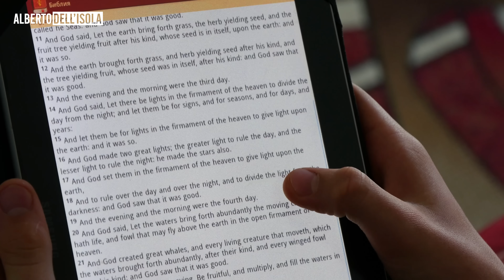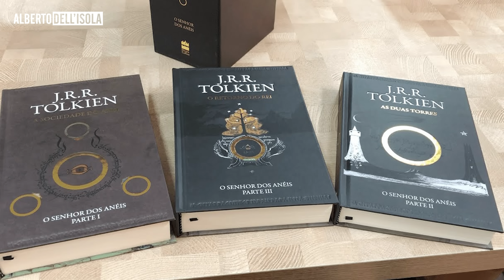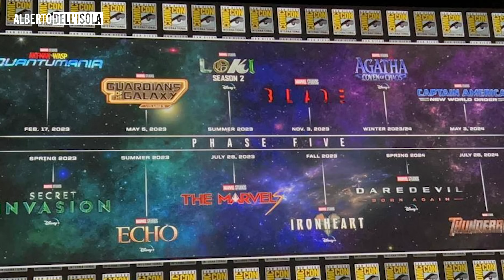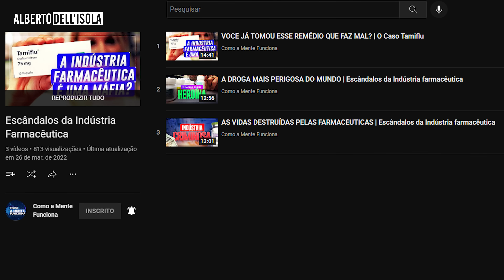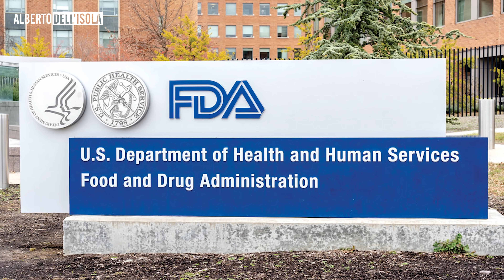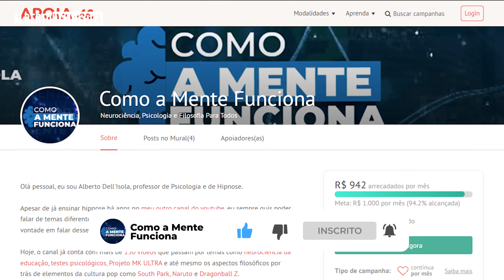COMO THE BOYS TE ENSINA SOBRE ARTE, DROGAS E GOVERNOS SEM VOCÊ PERCEBER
Hoje vamos fazer uma análise de The Boys que trará uma mistura inusitada envolvendo arte, drogas e governos. Vamos debater sobre como o momento e o ambiente de uma obra de arte podem moldar o seu significado e como movimentos como o Realismo e o Impressionismo surgem.

A fantasia em The Boys ajuda a nos mostrar uma realidade aumentada, onde o crivo para se permitir a circulação de uma droga não depende de quantas mortes ela pode causar, mas sim de quais empresas ela pode beneficiar. Pessoas voando são uma fantasia, mas a ganância, o poder e a manipulação são para lá de reais.

Seja bem-vindo, você está no canal Como a Mente Funciona, onde falamos sobre filosofia, arte, psicologia, neurociência e muito mais.